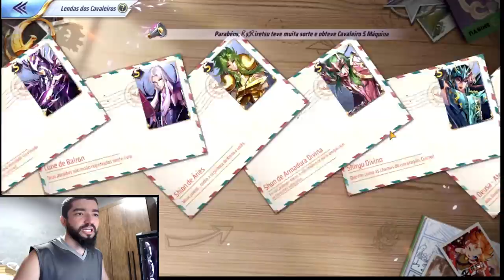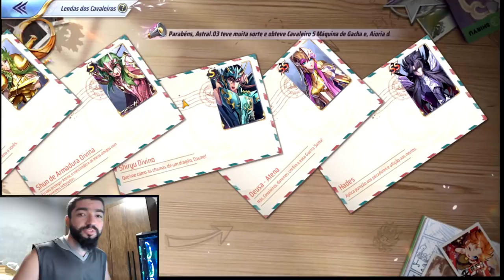Desvantagens da Troca Limitada por Gemas. O Que Perdemos e Não Te Contaram? Pq Evito?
gtarcadecreatorteam nenplay saintseiyaawakening Evento de troca limitada é um evento que nos oferece boas opções de moedas de trocas não convencionais, de recursos da nossa conta, para adquirir outros recursos, porém quando o negócio é gema avançada, aí já avalio bem diferente e compartilho isto neste vídeo.